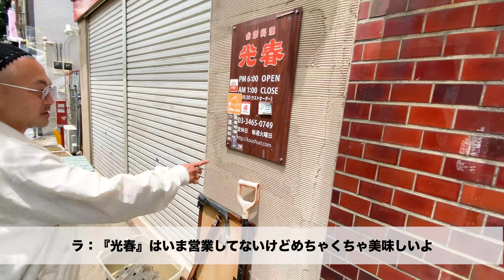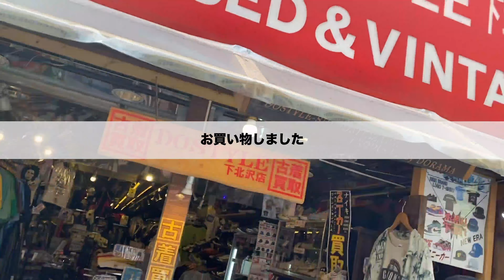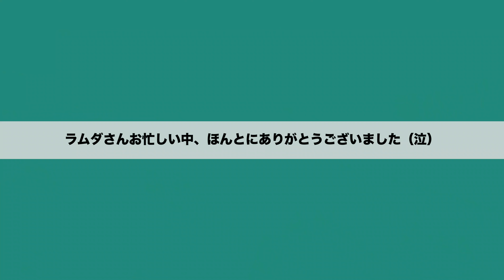【初投稿】古着タウン下北沢を師匠とぶらぶら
皆さん初めまして。岡本です。
オープニングを何十回も取り直したのですが緊張のあまり謝罪動画みたくなってしまったので、アフレコになりました...

色んな形でファッションの面白さを伝えて行けるように頑張りますので宜しくお願いいたします！